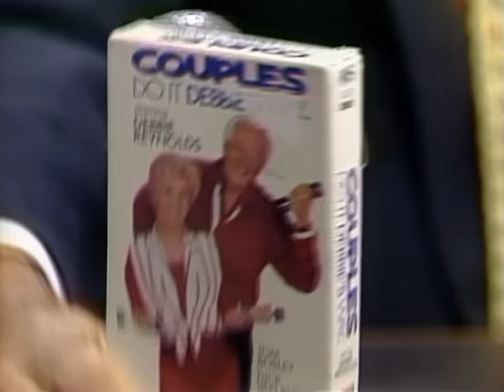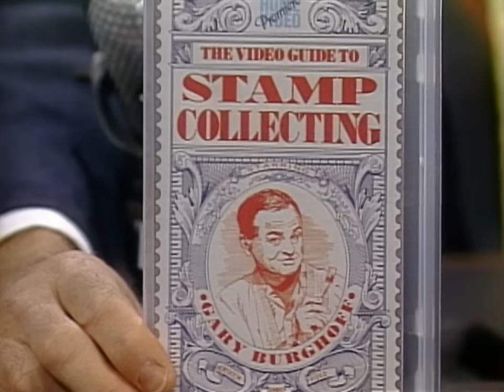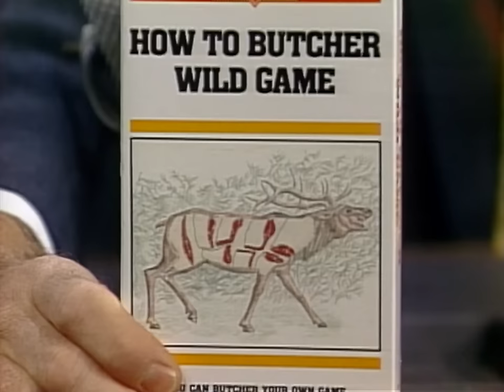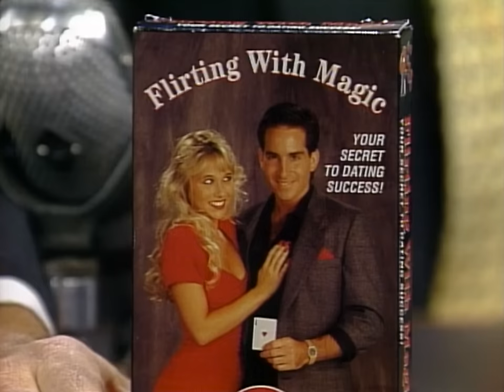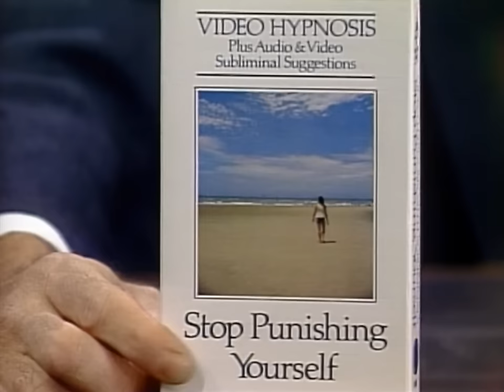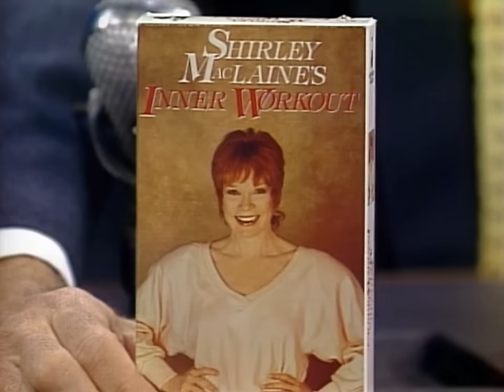Dave's Video Collection: Shirley Maclaine's Weird Workout | Letterman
Dave's dusts off his VHS machine to show you some of the odd and unusual videos in his collection.